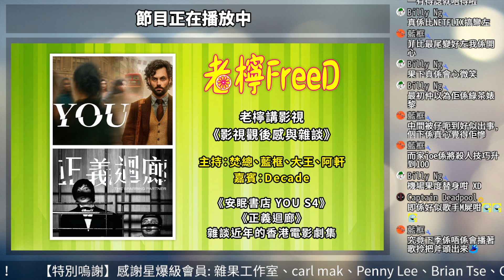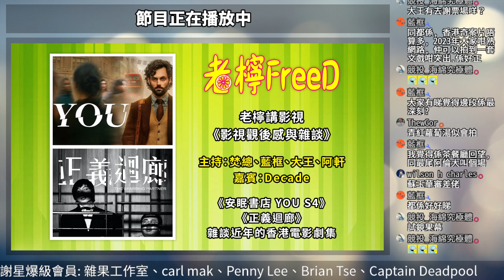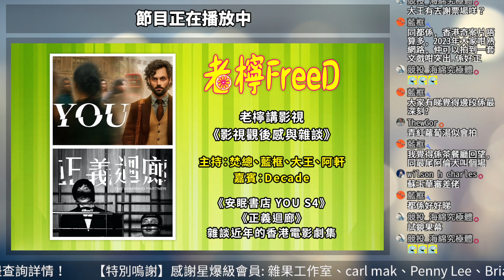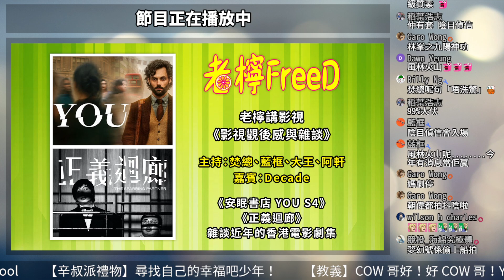【老檸講影視】電影劇集觀後感：安眠書店 S4、正義迴廊、雜談香港電影近況 (20230404 B)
00:00《安眠書店》(You) 第四季觀後感
18:10《正義迴廊》電影觀後感
39:36  雜談香港電影近況